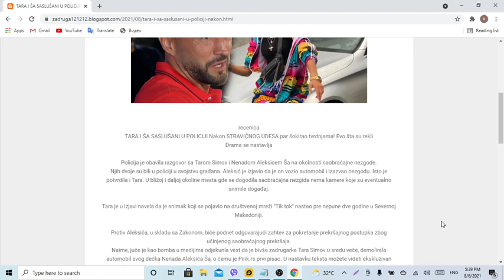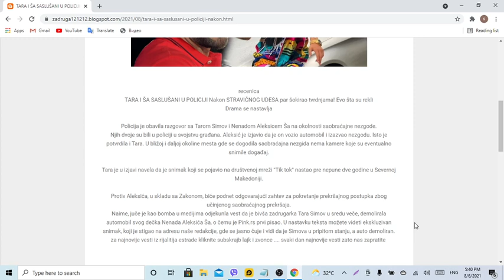TARA I ŠA SASLUŠANI U POLICIJI Nakon STRAVIČNOG UDESA par šokirao tvrdnjama Evo šta su rekli